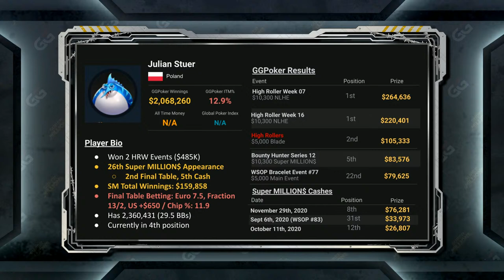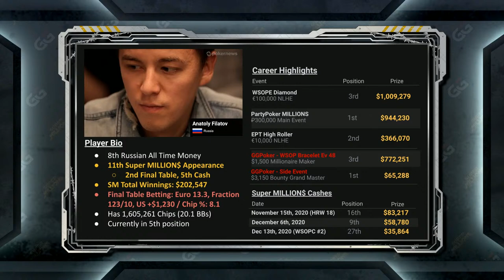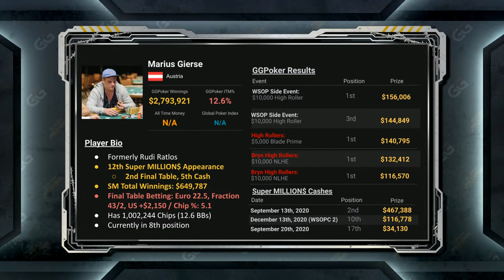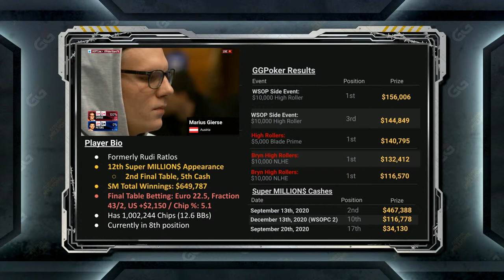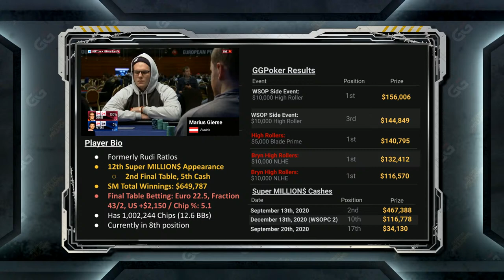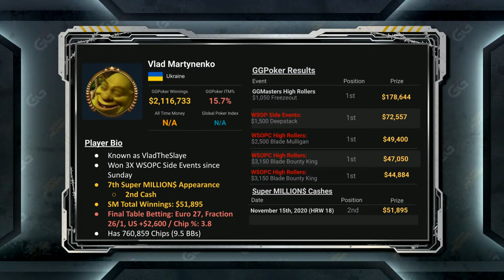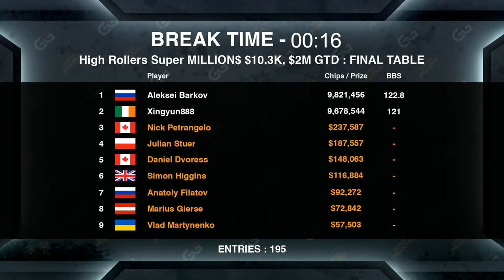Super MILLION$ Show E28 with Daniel Dvoress & Nick Petrangelo playing for $2,000,000!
▬ Social Links ▬